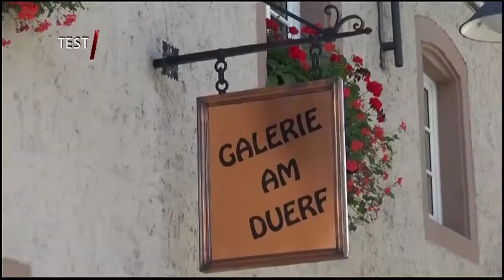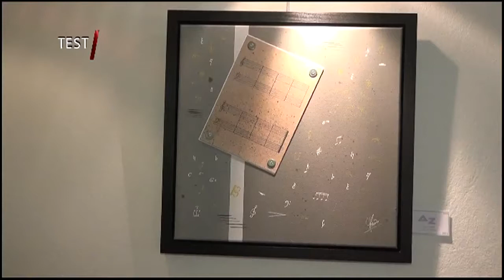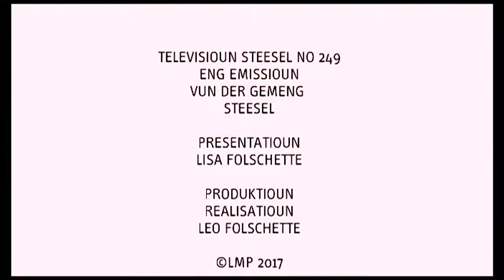Televisioun Steesel 05.11.2017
Eng Emissioun vun der Gemeng Steesel. Présentatioun: Lisa Folschette; Produktioun & Réalisatioun: Leo Folschette. Themen: Aweiung vun der rue de l'Ecole zu Steesel, Expo Jeannot Roller, Remise 1. Hëllef-Diplomer fir d'Gemengepersonal, Vernissage vun enger Ausstellung an der Galerie am Duerf.